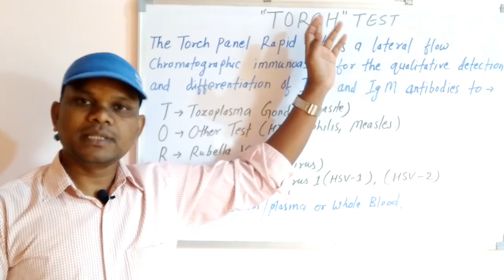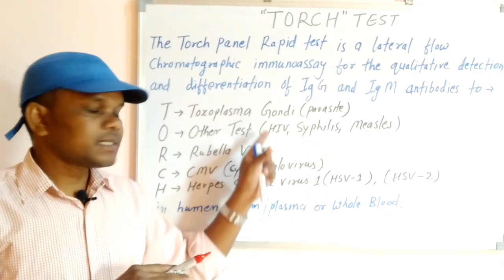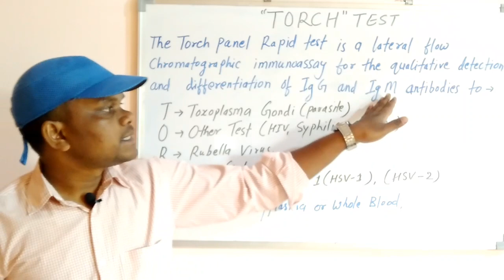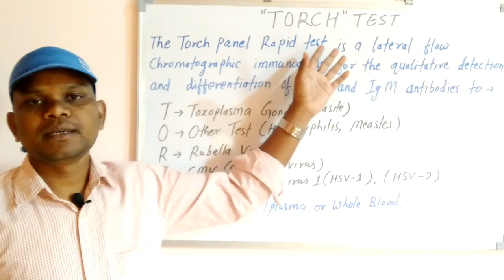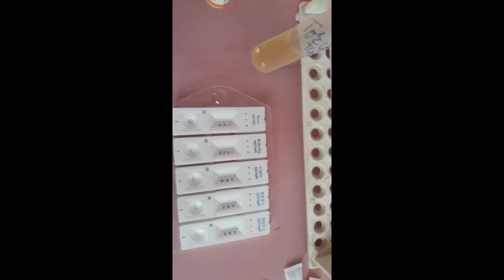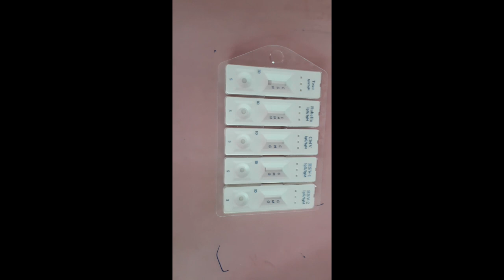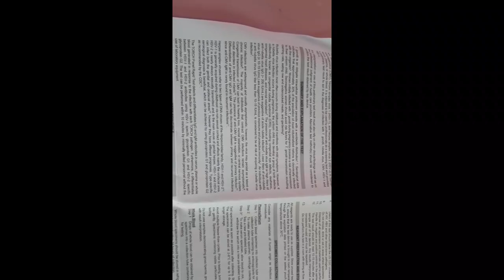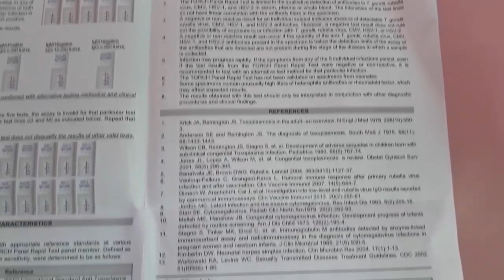TORCH TEST | Torch Test क्या है? | Torch Test क्यो करते हैं?| Torch Test कैसे करते हैं?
Is video me hamne TORCH TEST | Torch Test क्या है? | Torch Test क्यो करते हैं?| Torch Test कैसे करते हैं?

मेरा नाम Dinesh kumar है।
Qualification-
1:BMLT in peoples paramedical college bhopal.
2:Histopathology,Anatomy,cytopathology,HEMATOLOGY,
3: Current job as a lab technician hospital pathology and TB diagnosis department.

Pathology books in hindi-

1.FOR OCHIE BOOK bmlt,dmlt all subjects-
2 FOR GODKAR books bmlt,dmlt all subjects-
3 FOR N MURUGESH ANATOMY
4 FOR BIOCHEMISTRY
5 FOR MICROBIOLOGY
6 FOR HINDI MLT BOOK
7 PHYSIOLOGY
8 PATHOLOGY AND HISTOPATHOLOGY
My gadgets-
1.my mic
2.my camera
3.my tripod
1.facebook page